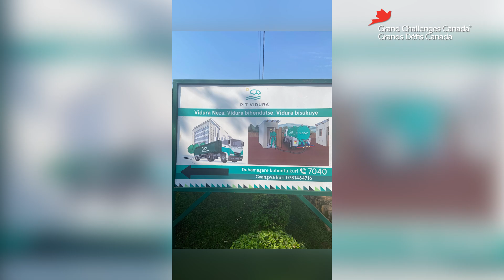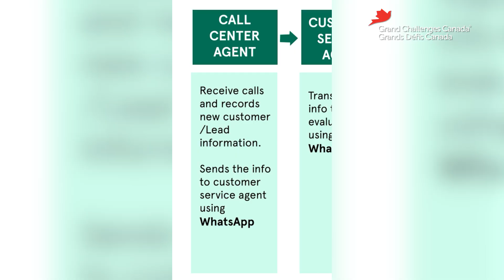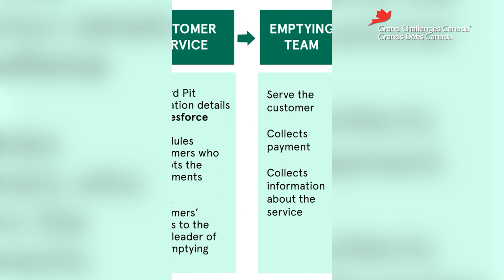Pit Vidura: Providing safe sanitation in Kigali, Rwanda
As we mark World Toilet Day, a global call to action for improved sanitation and hygiene, we’re shining a spotlight on Pit Vidura—an innovation transforming access to safe sanitation in Kigali, Rwanda. 🌟

Grand Challenges Canada recently visited Pit Vidura and sat down with Managing Director Nicholas Kuria to learn more about how they are providing safe sanitation in Rwanda. 🇷🇼

Pit Vidura is revolutionizing sanitation in hard-to-reach areas by providing safe, hygienic, and affordable pit latrine and septic emptying services. They address critical public health challenges by replacing unsafe manual waste removal practices with a sustainable model that improves community well-being. Their work ensures that even remote households have access to dignified sanitation, with a commitment to continuous improvement and scaling impact.